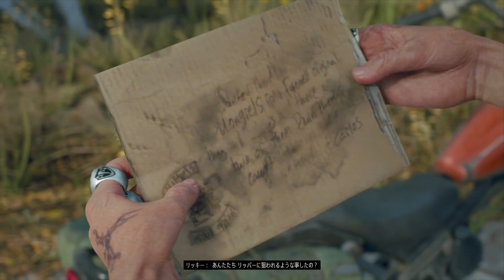【Days Gone】#23 拠点で暗躍する10000匹のゾンビ軍団【ゲーム実況】デイズゴーン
全世界で話題となっていたゾンビホラーゲームがついに発売
本作は オープンワールドの世界で様々な方法を使い生き残りを
かけた戦いを繰り広げていく！
最速プレイした編集版をあげていきます！

PS4:Days Gone デイズゴーン